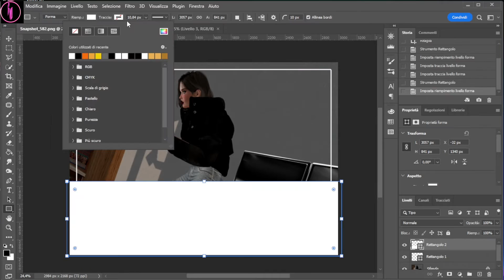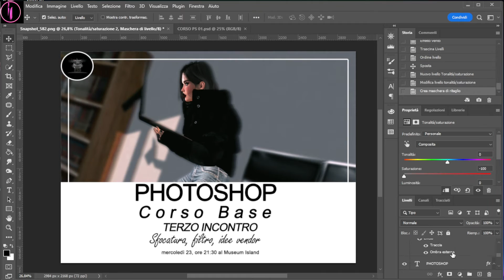SECOND LIFE - PROMO4 Corso di photoshop a Museum Island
Quarto incontro del corso base di photoshop al Museum Island
Non mancate il 23 novembre alle 21:30.